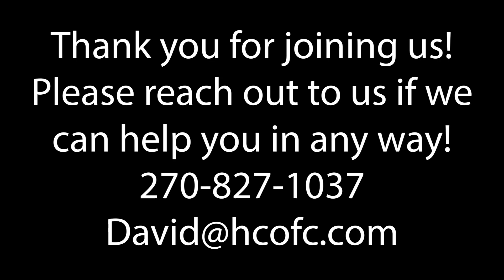Sunday Morning Adult Bible Class July 9